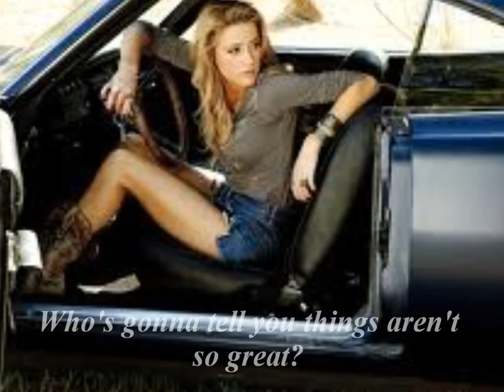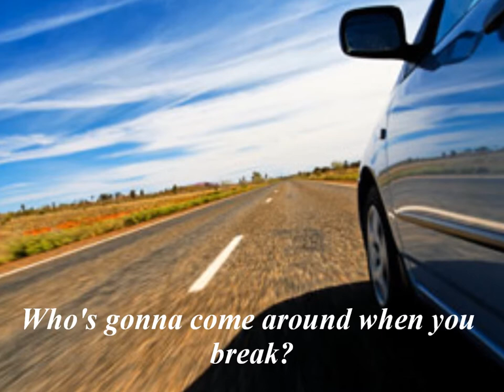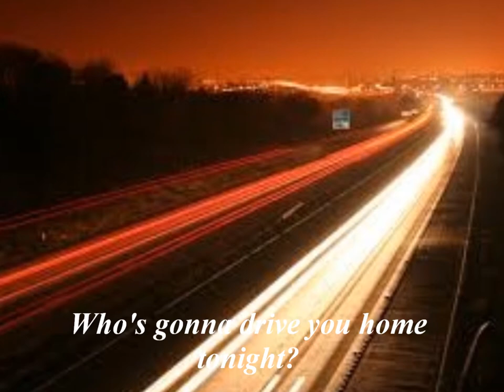Drive by AL DEAN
"Drive" is a 1984 song by The Cars, the third single from the band's Heartbeat City album and their biggest international hit. It was written by Ric Ocasek and produced by Robert John "Mutt" Lange with the band. Lead vocals were sung by Cars bassist Benjamin Orr.

"Drive" was The Cars' highest charting single in the United States, peaking at number three on the Billboard Hot 100 chart. On the Adult Contemporary chart, the song went to number one. It reached number five in the UK Singles Chart on its initial release; following its use at the Live Aid concert in 1985 as the background music to a montage of clips depicting the contemporaneous Ethiopian famine, the song was re-released and peaked at number four. It reached number four in West Germany and number six in Canada.

In a retrospective review of the single, Allmusic journalist Donald A. Guarisco praised the song for being "a gorgeous ballad that matches heartfelt songwriting to an alluring electronic soundscape. The music reflects the lyrical tone with a lovely melody that rises and falls in a soothing yet sad fashion."

I miss those moments when I DRIVE & you are by my side, my SUNSHINE.. Wish we can do it all again as if we don't care where the car would take us... as long as we are together...

ILOVEYOU MOST!!!